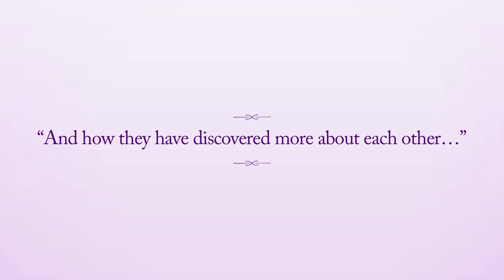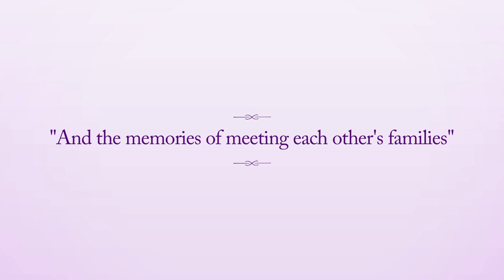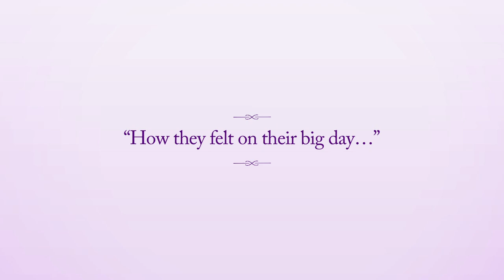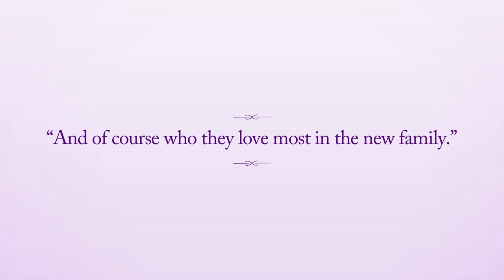Platinum Evara - Zaheer Khan and Sagarika Ghatge's journey of love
Zaheer and Sagarika share the screen for the first time ever, unfolding their journey of love and togetherness and the support of their families.